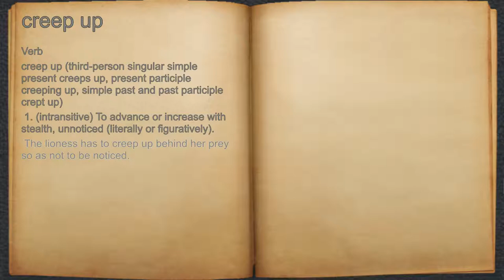What does creep up mean?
A spoken definition of creep up.

Intro Sound:
Typewriter - Tamskp